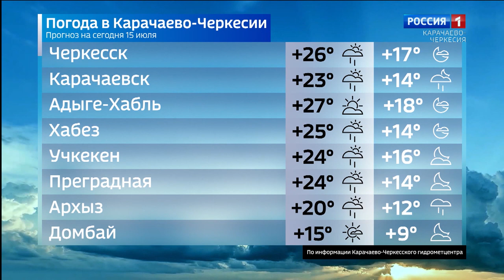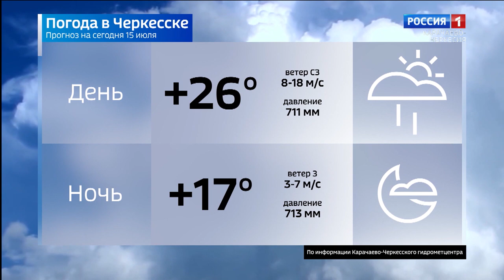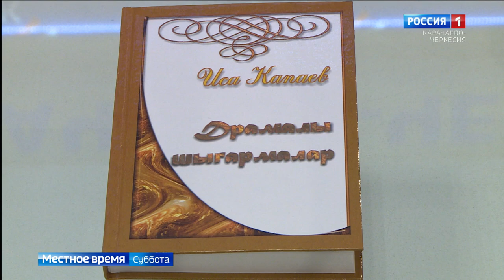Вести в субботу. Карачаево-Черкесия 15.07.2023